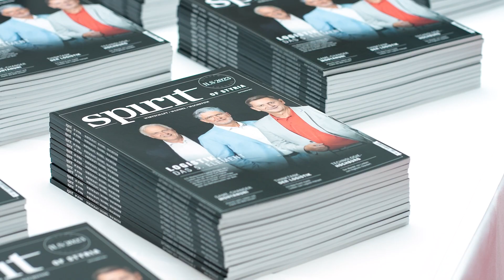Das war Tag 1 | Internationaler Logistik Sommer 2023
Die Highlights des ersten Tages am ILS2023, dem Main Event der Independent Logistics Society. Mit über 20 Speakern, inspirierenden Keynotes und neuen Talk-Formaten rund um das Jahresthema Digital Efficiency - Efficiency and Sustainability through Digitalization rockte die ILS am 20. und 21. September 2023 den Live Congress Leoben. Die zweitgrößte Stadt der Steiermark wird einmal mehr zum Hotspot für Logistik, Digitalisierung und Nachhaltigkeit.